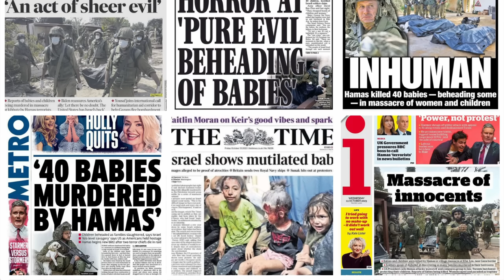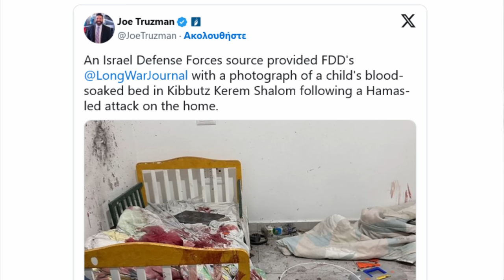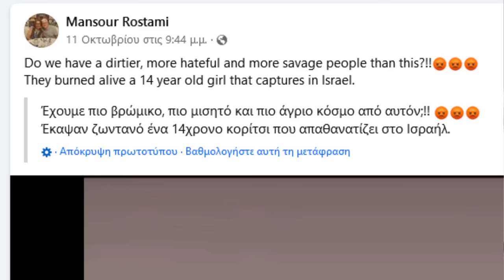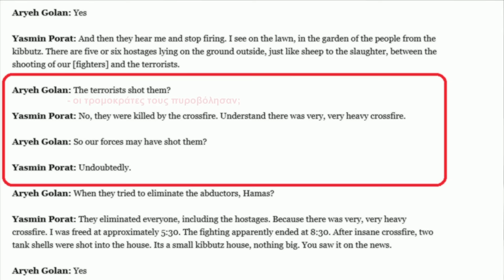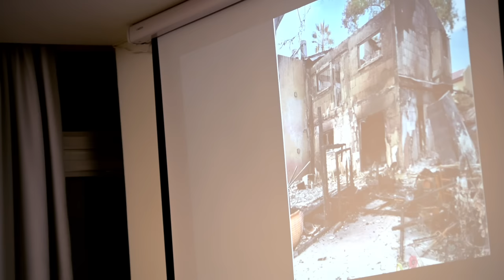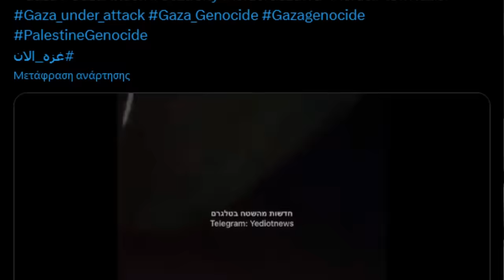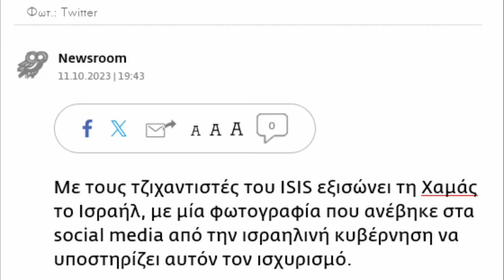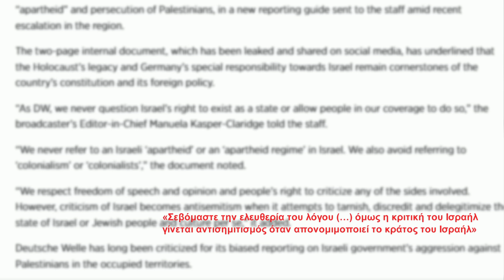Αποκαλυπτικά στοιχεία για τα fake news του Ισραήλ - Εκδήλωση της «Δημοσιογραφικής Συνεργασίας»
Το μεγάλο ενδιαφέρον αλλά και την αγανάκτηση τόσο των εργαζομένων στα ΜΜΕ όσο και συνολικά του λαού για τα fake news που συνοδεύουν τη σφαγή του Παλαιστινιακού λαού αποτύπωσε η μαζική συμμετοχή στην εκδήλωση της «Δημοσιογραφικής Συνεργασίας» στην ΕΣΗΕΑ που έγινε την Τρίτη το απόγευμα.

Μια πρωτοβουλία που, από τις ομιλίες και τις παρεμβάσεις αλλά και από τα στοιχεία που παρουσιάστηκαν, αποκάλυψε το πώς η ισραηλινή προπαγάνδα αναποδογυρίζει την πραγματικότητα για το τι πραγματικά συμβαίνει στη Γάζα.

Τίτλος της εκδήλωσης ήταν «Τα fake news του πολέμου: Εργαλείο προπαγάνδας για το "ξέπλυμα" της ισραηλινής κατοχής και της σφαγής του Παλαιστινιακού λαού. Οι εργαζόμενοι στα ΜΜΕ διαλέγουμε τη σωστή πλευρά της Ιστορίας!».

Στην εκδήλωση, ο δημοσιογράφος του «Ριζοσπάστη» Δημήτρης Μαβίδης παρουσίασε αναλυτικά και με προβολή ντοκουμέντων το πώς «δουλεύει» αυτή η προπαγανδιστική μηχανή διασπείροντας τα fake news του πολέμου, για τη δικαιολόγηση της θηριωδίας που είναι σε εξέλιξη. Στοιχεία που αποτελούν όπλο στην καθημερινή αντιπαράθεση με την πολεμοκάπηλη προπαγάνδα των Ισραηλινών και των Ευρωατλαντικών συμμάχων τους.